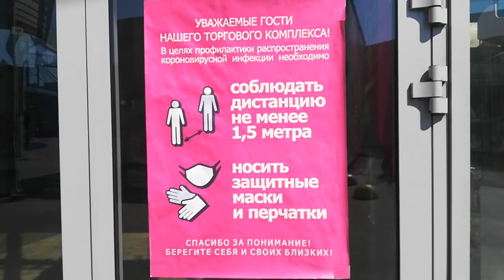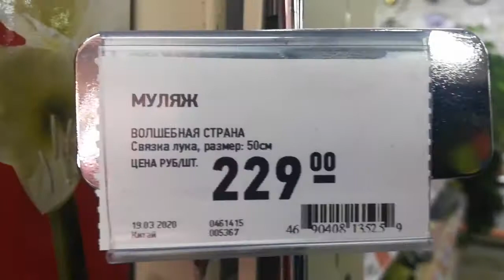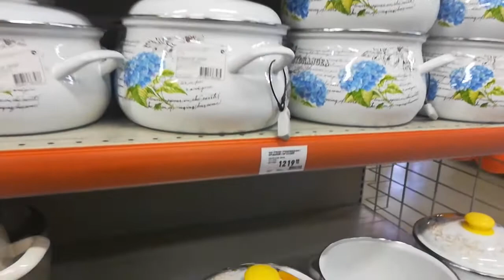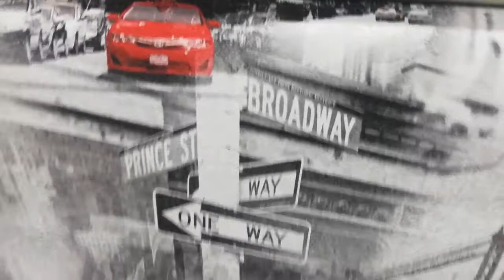LIVE*RUSSIA: САНКТ-ПЕТЕРБУРГ: Зайцы-растаманы и питерские коты в магазине "Домовой"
Зайцы-растаманы и Питерские коты живут в магазине "Домовой" в Санкт-Петербурге.

Сходили в магазин "Домовой" после пандемии, но всё еще в масках, посмотрели ассортимент... Что мы там нашли, смотрите в этом ролике!